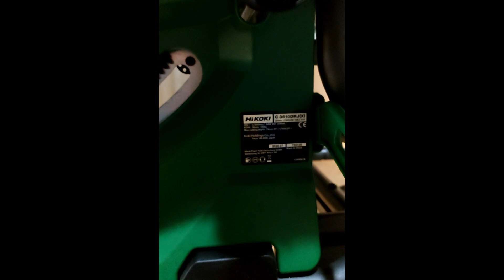Trailer Canale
Ciao sono Daniele e questo è il mio canale, nel tempo libero mi  piace realizzare cose, dal legno alla saldatura, idraulica, cartongesso e anche sperimentare,  voglio condividerle con Te, se anche te hai la stessa passione,   dai un'occhiata.